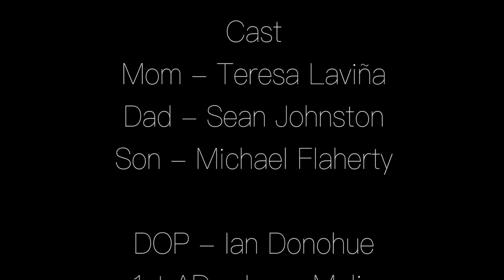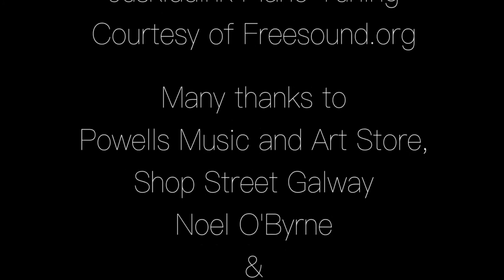Scales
A fractured family use music to try and build the bond between father and son. Written by David Kenny and directed by Maurice Walsh.